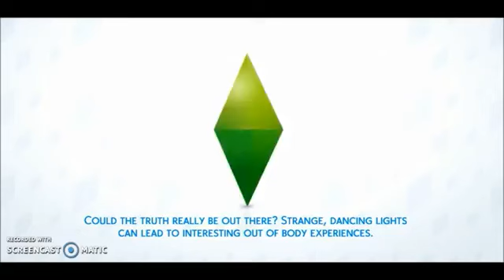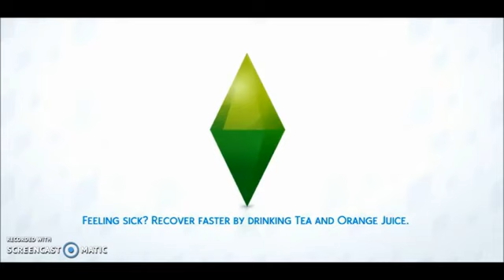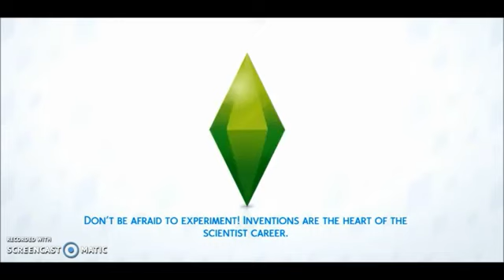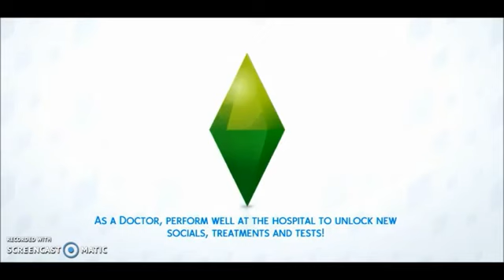Let S Play The Sims 4 Get To Work Part 11 Proposal